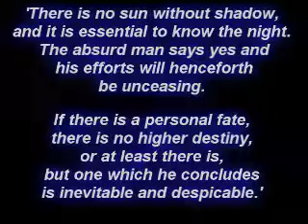Taking Responsibility: A Reply to Az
Is it pretentious to make a response to a video 6 - 7 months after the fact? Ah well. This is a video I've been meaning to make for a while. I began writing this video then, but updated it recently due to current events regarding my standing with other Christians at home. It's not 100% completely relevant to Az's video...but it references the last half a few times, so there you go.

The effect was executed poorly in some spots, I swear I'm not that greasy, it's just contrast.

I hope you enjoy this video. Music: "Harvey Two-Face," from The Dark Knight OST.